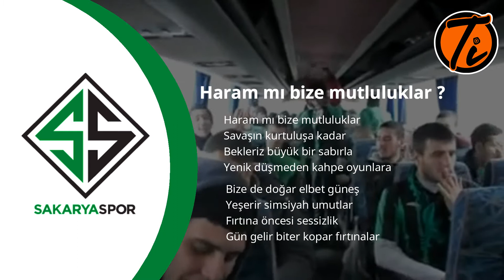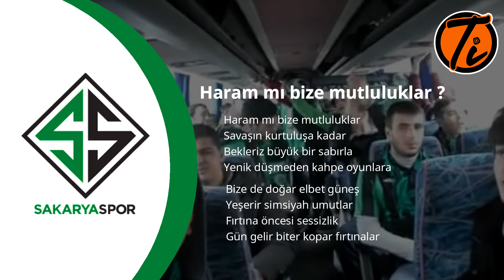Haram mı bize mutluluklar? - Sakaryaspor - Tatangalar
Tribün, deplasman, beste videolarınızı bizlere ulaştırırsanız paylaşabiliriz.

Bestenin Sözleri:

Haram mı bize mutluluklar?
Savaşın kurtuluşa kadar
Bekleriz büyük bir sabırla
Yenik düşmeden kahpe oyunlara

Bize de doğar elbet güneş
Yeşerir simsiyah umutlar
Fırtına öncesi sessizlik
Gün gelir biter kopar fırtınalar

Yayınlanmasını istediğiniz videoları bizlere ulaştırabilirsiniz:

Hesaplarımız;